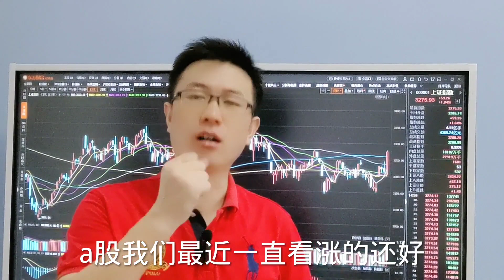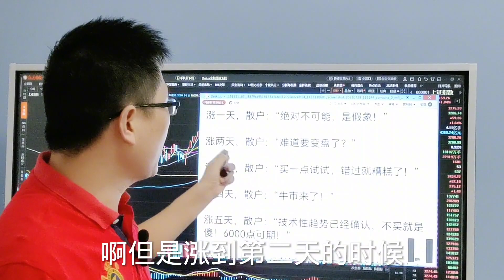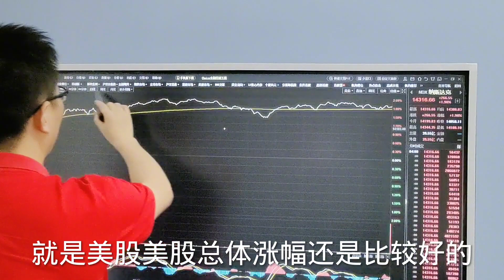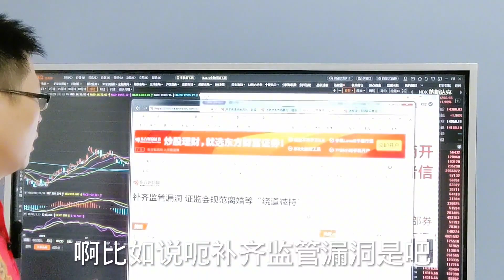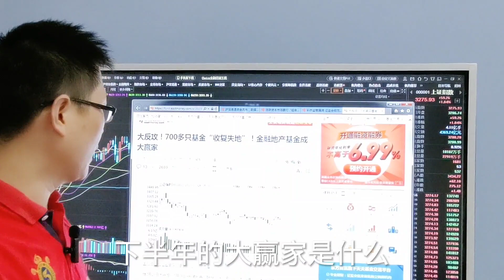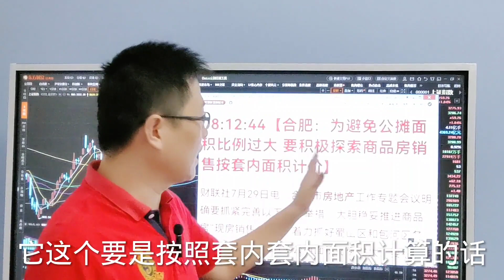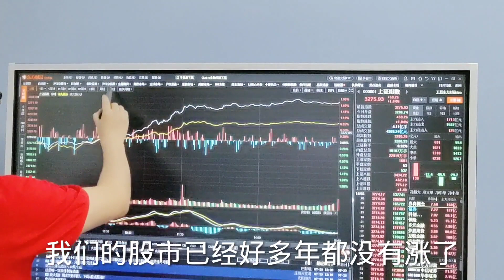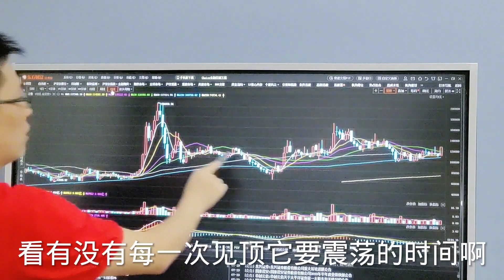A股热度52000涨上热搜，A股周3前还有上涨？股市涨6天才会见顶？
十四年的奔波与沉淀，心如磐石。除了技术面和基本面，还有诗和远方。股市中最疼老婆的投资人。A股热度52000涨上热搜，A股周3前还有上涨？股市要涨6天才会见顶？